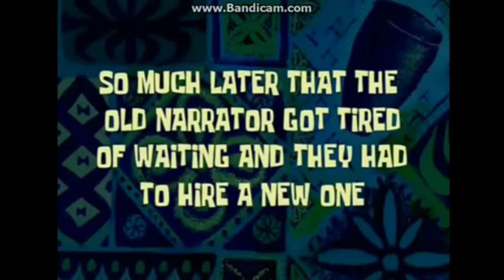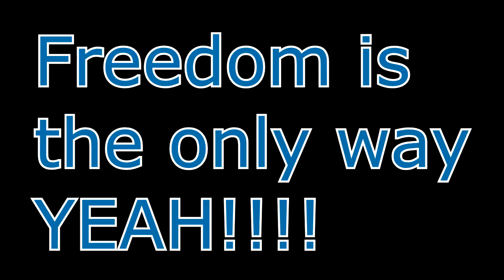BLACK OPS 1 | ZOMBIES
Leave A Like Or Dislike.